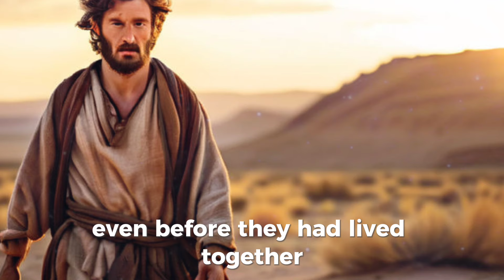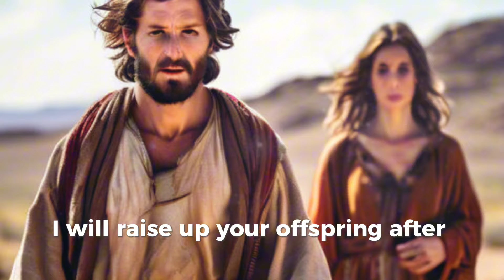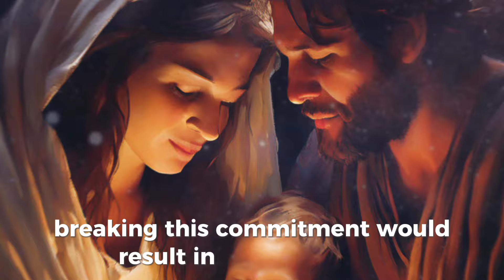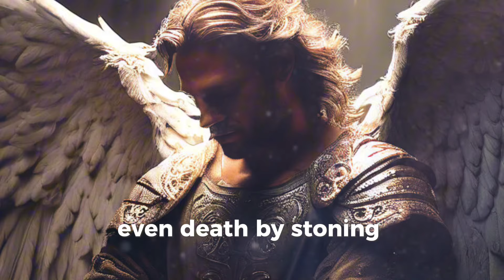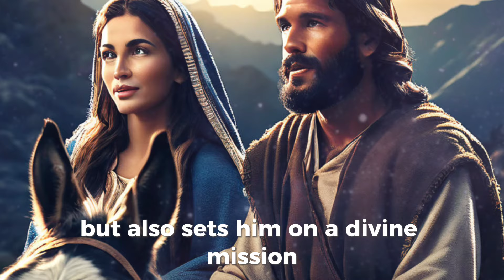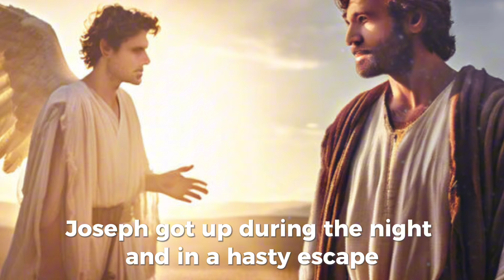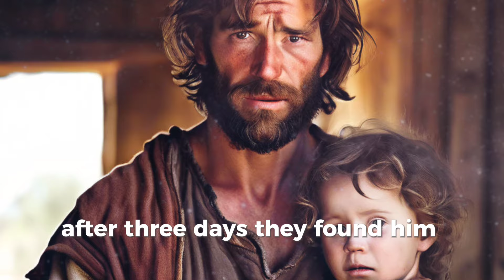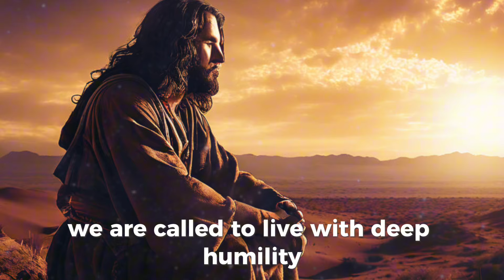The Truth About JOSEPH, the Father of JESUS! | What Did He Know That Many Didn't Know?.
Join us as we delve into the profound story of Joseph, the earthly father of Jesus Christ. Discover how he navigated the revelation of Mary's miraculous pregnancy and the depth of his faith and obedience. Explore Joseph's vital role in fulfilling Old Testament prophecies and his unwavering trust in God's plan. This video offers rich insights into Joseph's character and his significant contribution to the divine narrative, making him a powerful example of righteousness and devotion.